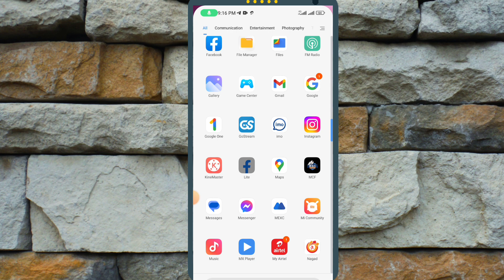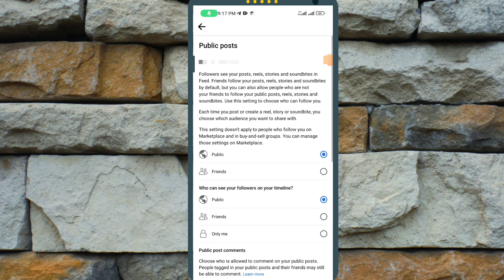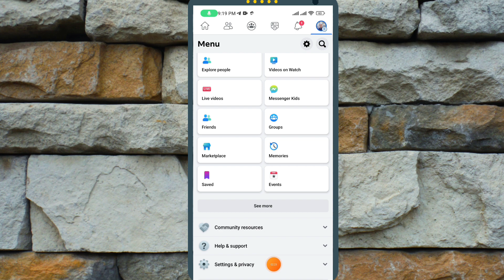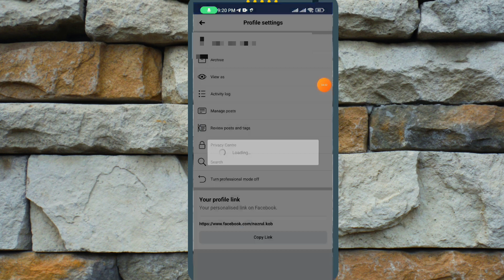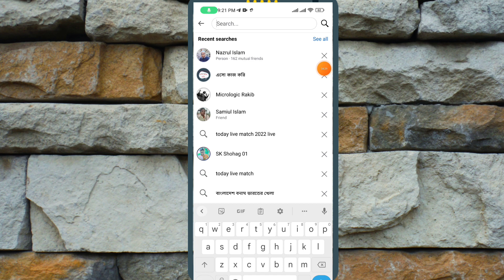facebook follow button on profile 2023 I how to add follow button on facebook profile 2023